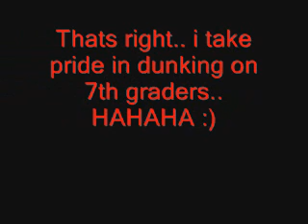Dunking on 7th graders haha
this video is under comedy. its not serious. jus me messin around with my friend's son n his buddy at the time